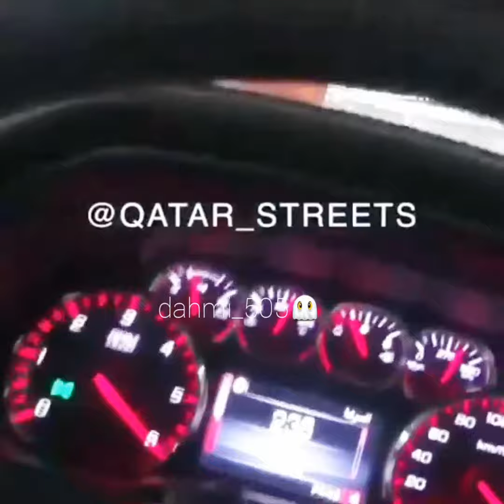تندرا 2016 vs سييرا 👋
ماشاء الله